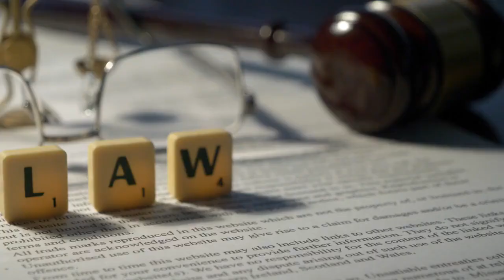Do You Have Any Questions About Divorce?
The New Jersey divorce process generally enables marriages to end with an at-fault divorce, a no-fault divorce, or an annulment. The processes for at-fault and no-fault divorces are slightly different. However, they generally abide by the same state laws for child custody, distribution of assets, and other important matters.

When one spouse is at fault for causing a marriage to end, there is no waiting period to file for divorce. The aggrieved spouse could file right away and initiate the divorce process.

A no-fault divorce requires the spouses to be legally separated for at least 18 months before a spouse could file for a no-fault divorce. Showing proof of a separate residence could affirm the separation. Utility bills and either a lease agreement or mortgage contract would suffice.

Every divorce is decided on a case-by-case basis. There are no standardized timelines to conclude the divorce process.

Warmly,

John Piacentino
ZooM Online Marketing

Burnham Douglass Attorneys At Law